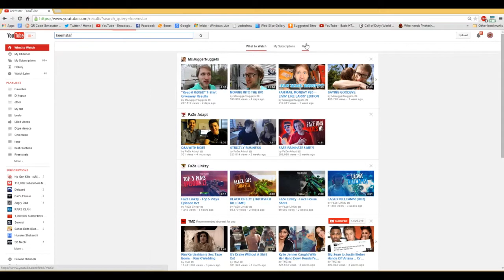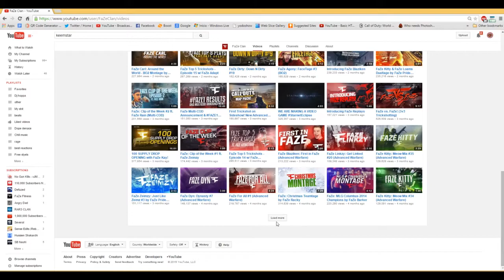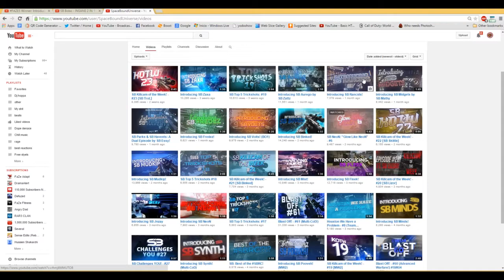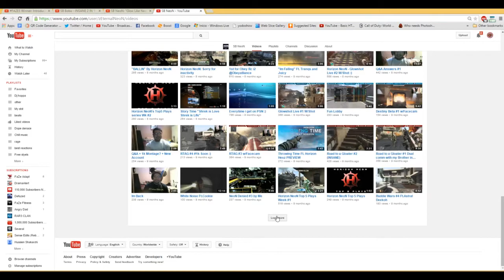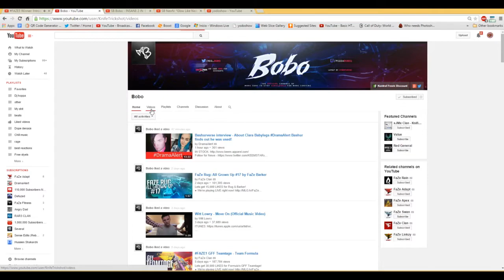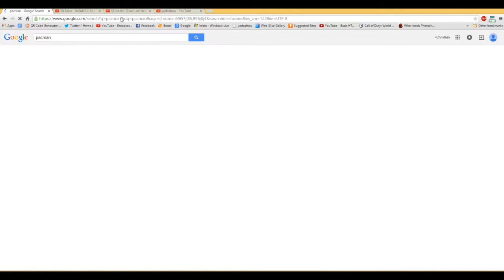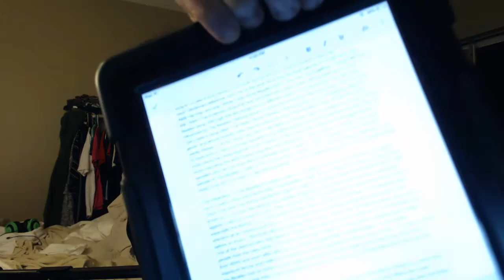Scavenger Ep.1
If you guys liked this video lemme know and I'll do more :)